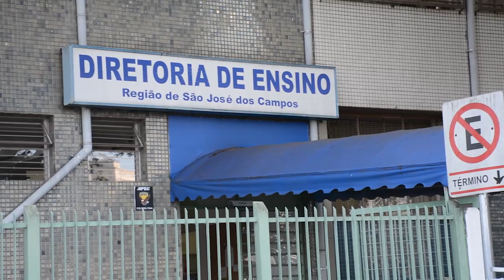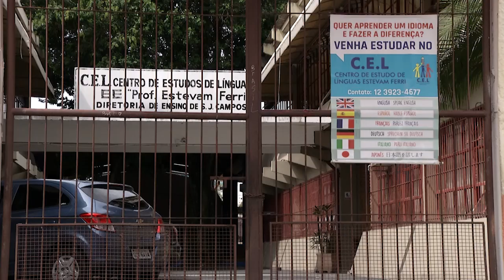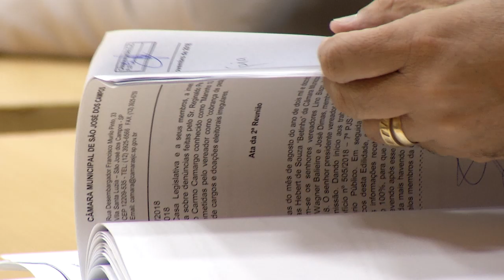NOTÍCIAS DA CÂMARA - FRENTE PARLAMENTAR ESCOLAS DIRETORIA DE ENSINO